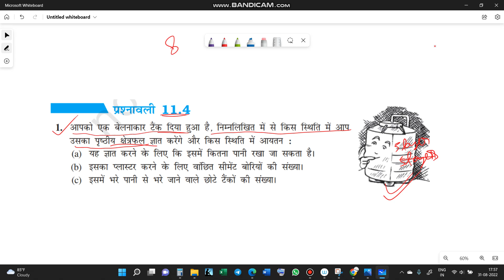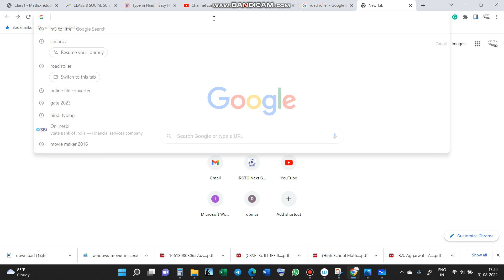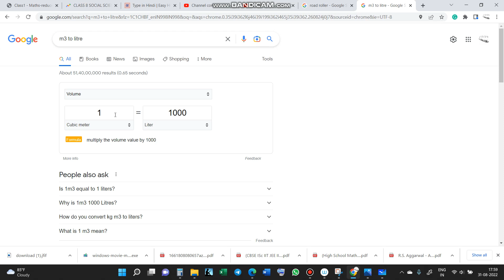Q. 1 CHAPTER11.4: क्षेत्रमिति (mensuration)//CLASS 8 MATHS IN HINDI 8TH गणित प्रश्नावली 11.4 Q.NO.1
Ex.11.4 Q.NO.1 CHAPTER 11: क्षेत्रमिति (mensuration)//CLASS 8 MATHS IN HINDI 8TH गणित प्रश्नावली Ex.11.4 Q.NO.1
class 8 maths chapter 1,2,3,4,5,6,7,8,9,10,11,